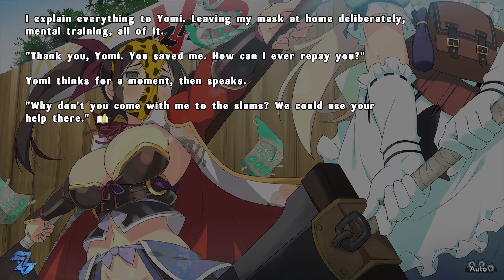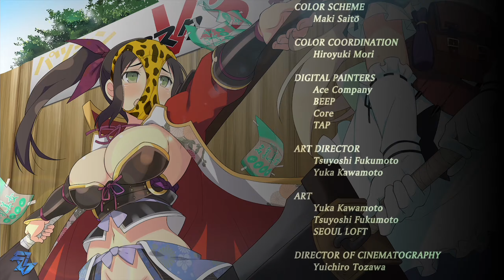Senran Kagura Estival Versus | Shinobi Girl's Heart | Murakumo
The flame that burns twice as bright burns half as long, and so it is with the lives of young shinobi. Death comes swiftly — for the lucky ones — and, for those still living, grief is a constant companion. Ryōbi and Ryōna, two shinobi sisters of the Hebijo Clandestine Girls’ Academy elite, know that truth all too well, and they mourn their beloved elder sister every day.
But, when a mystical phenomenon appears, drawing the shinobi world’s finest young ladies into a parallel dimension, everything they know about life and death turns upside down. Taken to a strange world resembling a warm summer island, the girls find themselves face to face with their departed loved ones.
The island’s mysterious mistresses challenge the girls, who hail from four rival schools, to a contest of strength and wits. The winning school, she promises, will not only learn the highest secrets of shinobi lore, but will also have the honour of laying their loved ones’ souls to rest.
The buxom beauties prepare for a new kind of battle, facing not only their rivals, but questions galore. Can the island's hosts be trusted? Will the other schools play fair, team up, or cheat? Will there be time to enjoy the beach before the fighting starts? Will anyone manage to keep their clothes intact? And… if they win, can they bear to be parted from their loved ones a second time?